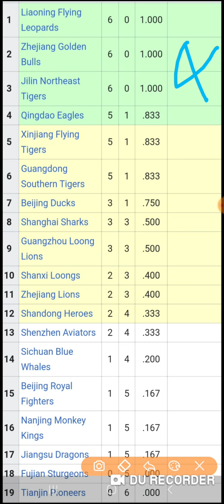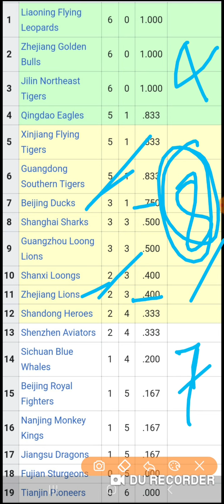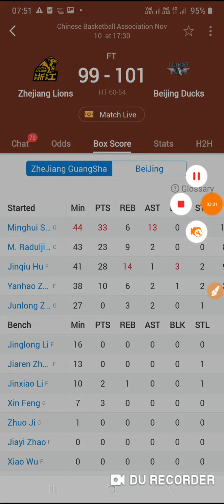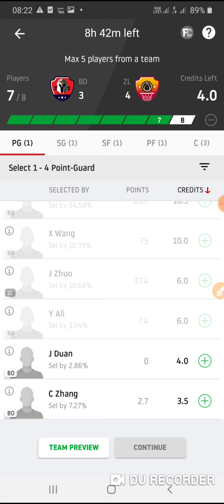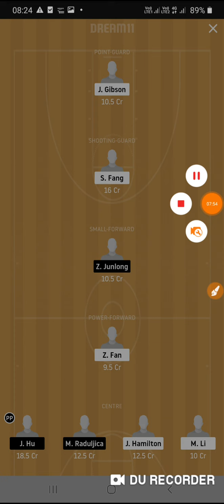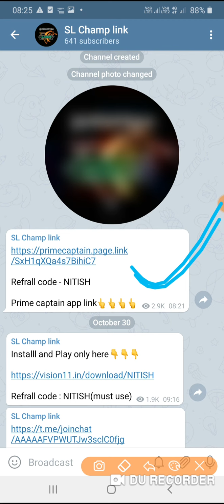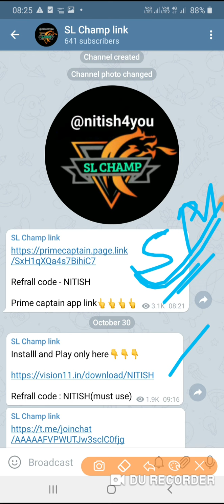# basketball BD VS ZL DREAM11 TEAM || BD VS ZL CBA BASKETBALL || BD VS ZL SL & GL TEAM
final team and final lineup on telegram  or update

Refrall code : NITISH(must use)